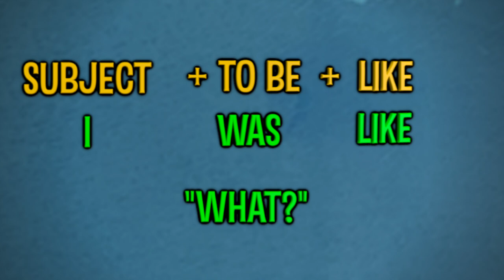Do We Even Need Adjectives Anymore?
I'm an English teacher and there's a weird pattern forming with modern native English speakers that I think you should be aware of...

If you would like a one to one English lesson with us (and get $10 off) use these links!

- Or, here!

And if you want $10 off your lessons, use this link! You're welcome ;)